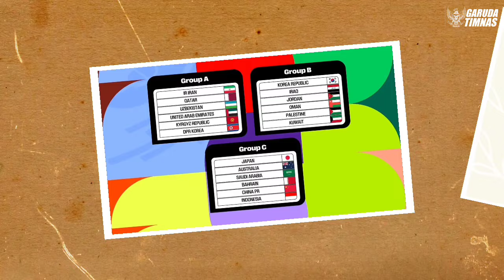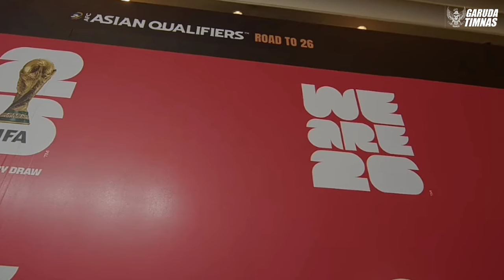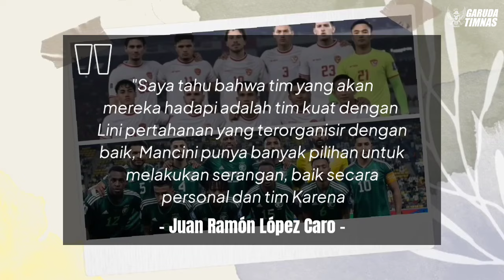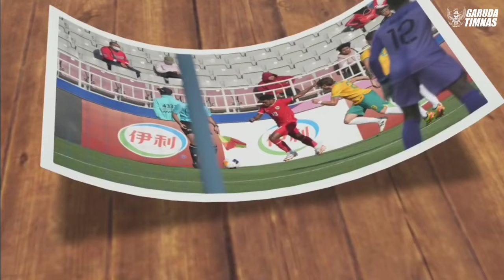MANCINI BENAR KAMI KIRA AWALNYA CUMA PELENGKAP !! MEDIA ITALY GAK PERCAYA INDO PUNYA SKUAD 80% EROPA